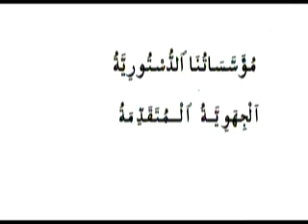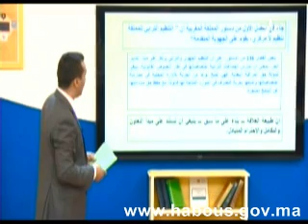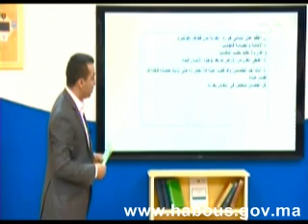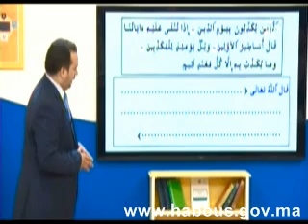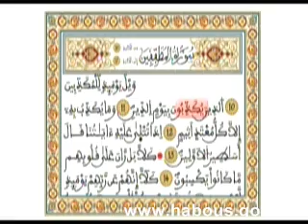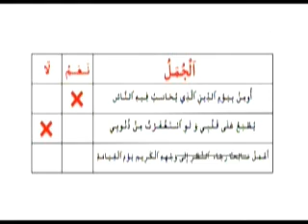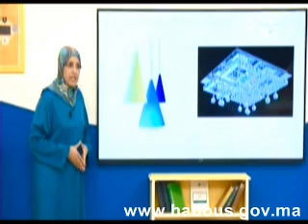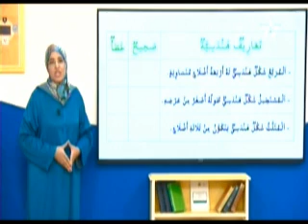الدرس 254 من دروس برنامج محو الأمية المستوى الثاني المرحلة الأولى الحلقة 74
الدرس 253 من دروس برنامج محو الأمية المستوى الثاني المرحلة الأولى الحلقة 73